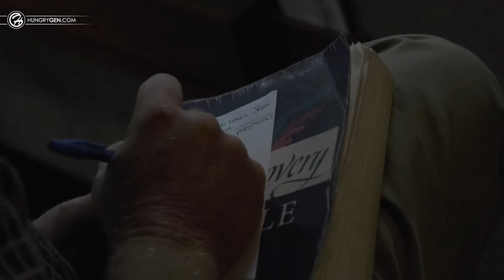Jesus is Unique // Jesus (Part 1)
"If our greatest need had been information, God would have sent us an educator.If our greatest need had been technology, God would have sent us a scientist. If our greatest need had been money, God would have sent us an economist. If our greatest need had been pleasure, God would have sent us an entertainer. But our greatest need was forgiveness, so God sent us a Savior."
- Unfinished Business, Charles Sell, Multnomah, 1989

Jesus Christ: the meeting place of eternity and time, the blending of deity and humanity, the junction of heaven and earth.

Jesus is God spelling Himself out in language that man can understand S.D. Gordon

1. Jesus is unique in His fulfillment of numerous specific prophecies.

There were 333 prophecies about Christ mentioned hundreds years before He ever came to earth. 150 of them occurred in the 6 hours He hung on the cross. The probability of just 8 out of 333 coming to pass is equivalent to covering the state of TX two feet deep in silver dollars, one of which has a special mark on it, with only once chance to pick the right one (Isaiah 7:14; Micah 5:2; Psalm 22; Zechariah 11:12-13; 13:7; Isaiah 9:6-7; Isaiah 53; Psalm 16:10).

2. Jesus differs from other religious leaders in His miracles.

At least 35 miracles of Jesus are recorded in the New Testament, yet John wrote, "Now there are also many other things that Jesus did. Were every one of them to be written, I suppose that the world itself could not contain the books that would be written" (John 21:25). No other human has been able to do miracles of the nature of Jesus in the presence of numerous, verifiable eyewitnesses, including raising people from the dead. Power over nature, animal, demons, death, and disease and weather.

3. Jesus is different from other religious leaders in His teachings.

He spoke with authority that astonished His audience (Matthew 7:29). His teachings included parables, prophecies, and poetry (such as the Beatitudes in Matthew 5). Further, He could speak with the religious leaders of His day while also connecting with the common people. Socrates taught for 40 years. Plato for 50 years, Aristotle for 40.

4. Jesus is unique in His impact.

More than two billion people claim to follow the teachings of Christianity. Within 300 years, Christianity grew from Jesus and a few followers to become the religion of the Roman Empire. Though early followers were often persecuted or put to death for their beliefs, the Christian faith spread with unstoppable power. Vast numbers of hospitals, schools, orphanages, and other works to help people have been started by those who follow His teachings.

5. Jesus is unique as the only founder of a world religion who is still alive.

Every other religious leader is either now dead or one day will be. But Jesus died and rose from the dead. Find the body and Christianity is dead! Disciples did not think he will rise.